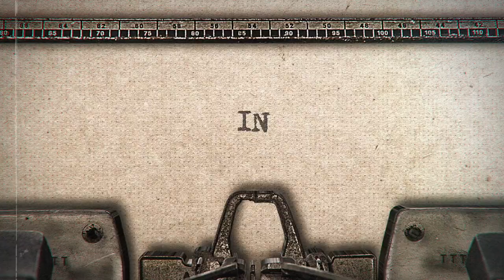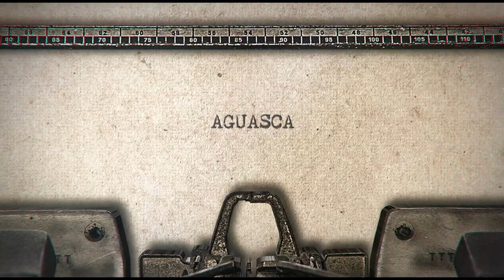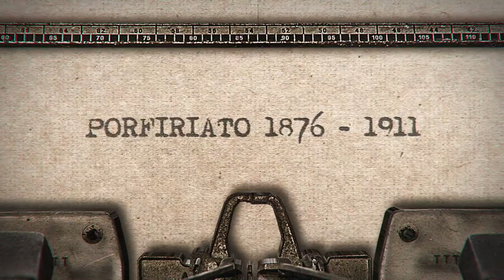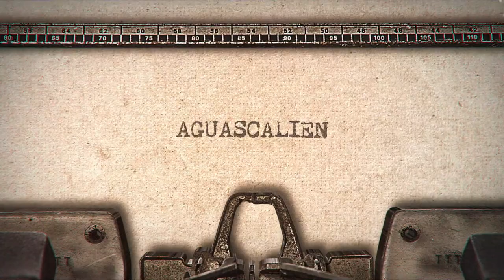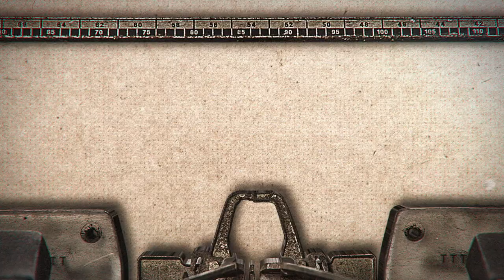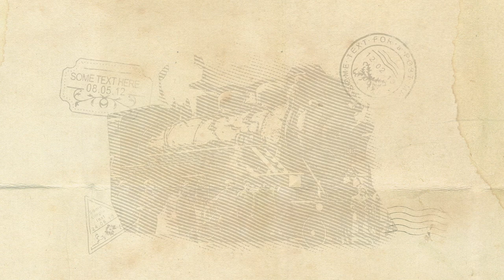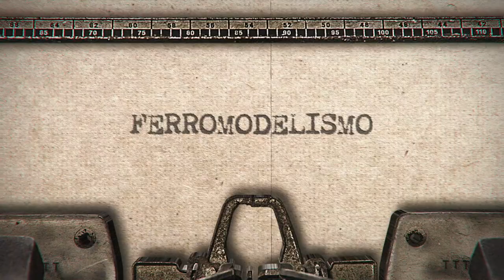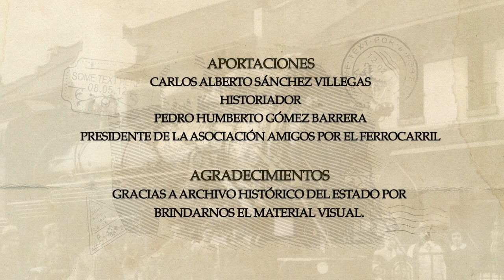El Ferrocarril, viaje al pasado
Aguascalientes es heredero de una gran tradición ferrocarrilera; acompáñenos a recorrer los rieles que vienen desde un añorado pasado y que llegan hasta nuestro presente.